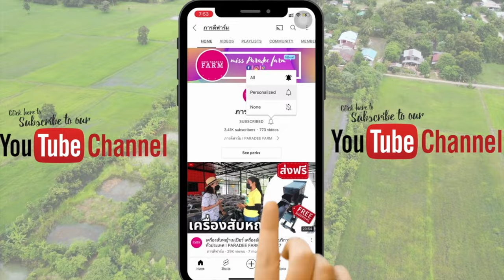[ 4K ] PHI PHI Speedboarding Adventure I Phi Phi Island Phuket I Crystal Clear Sea 🏝️ [ PART- 2 ]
Phi Phi Island + Kai Island Speedboat Tour details 👇

Phi phi island +Kai Island speed boat tour by crystal sea marine. Schedule of  07:30-08:30 Pick up at the hotel and pick you up at the port 08:30-09:00 Arrival at Royal Phuket Marina Port, pick-up by staff and guided tours in English 9:30 Depart from Royal Phuket Marina Port and take a fast speedboat to Phi Phi Island 10:30 After arriving at Phi Phi don Island, we visited Monkey Beach. Enjoy swimming and snorkeling in Tonsai Bay. 11:30 Lunch and free time on Phi Phi don Island 12:30 Tour the spectacular views of Phi Phi Lay, including Viking Cave, famous for swallow nests, Pile Lagoon, and Lo Sama  Bay 13:30 A boat tour of Maya Beach in white sand and mystery that was the stage of the movie “The Beach” 14:30 Go to the uninhabited island of Kai and play with tropical fish for swimming, snorkeling and more. 16:00 Departing from Kai Island and returning home 16:30 After arriving at Royal Phuket Marina Port, go to the hotel.

       GADGETS USE FOR SHOOT 📷🎦🤳